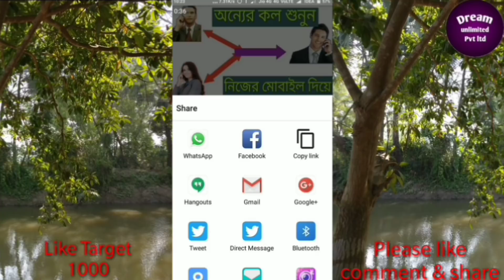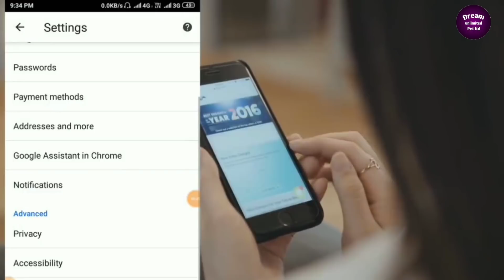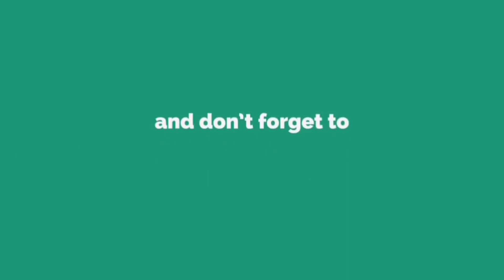বিপদ থেকে বাঁচতে চাইলে # Google এর এই 3 টি Settings অন করুন